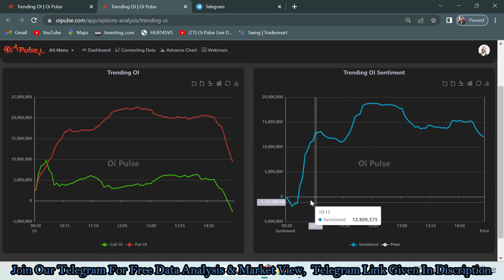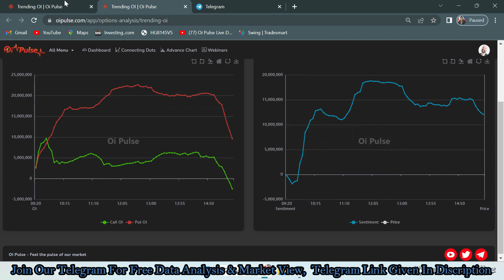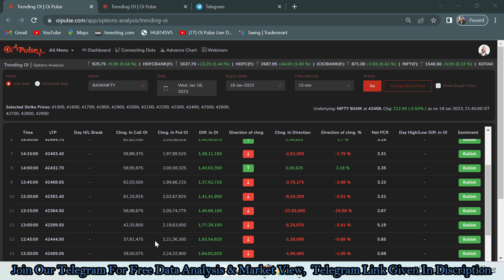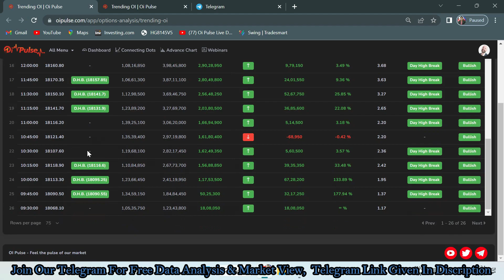Beginners Trading कैसे करे ? No Loss Strategy for New Traders